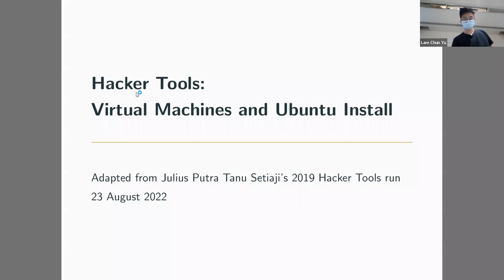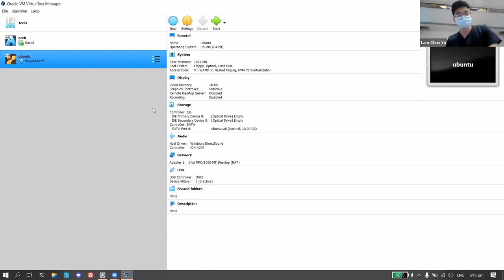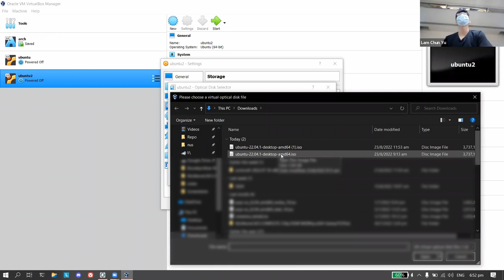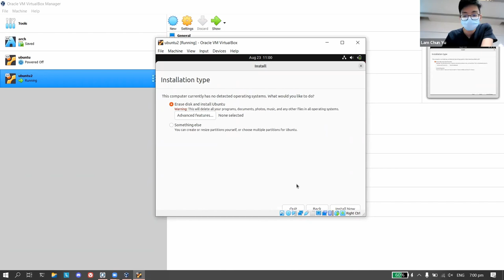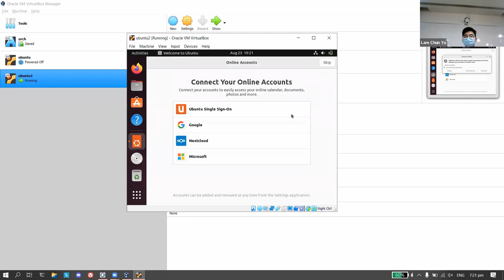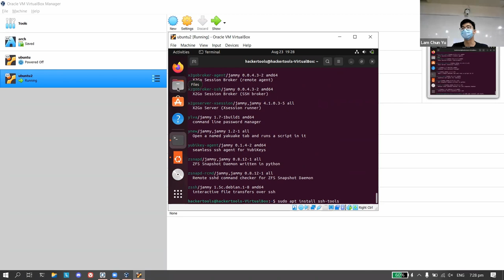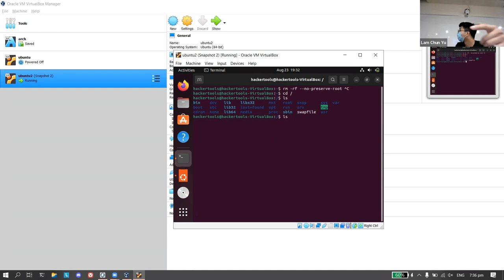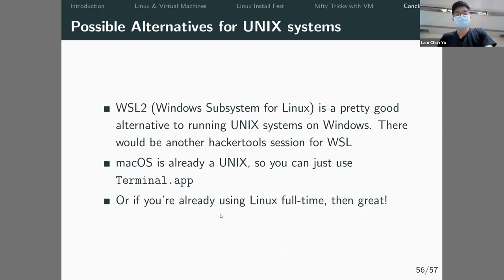Hacker Tools AY 22/23 S 1: Virtual Machines and Ubuntu Install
Welcome to Hacker Tools! This session, we'll be talking about virtual machines and their usage, and then putting it into practice by walking through the installation of Ubuntu in VirtualBox, a popular and open-source hypervisor.

NOTE: A portion of this session was partially muted due to recording error

Chapters:
0:00 - Introduction to NUS Hackers
1:14 - Prerequisites and Hacking
2:58 - Introduction to Linux and Unix
4:30 - Virtual Machines
7:30 - Installation
26:28 - Post-Installation
35:40 - Virtualbox Addons